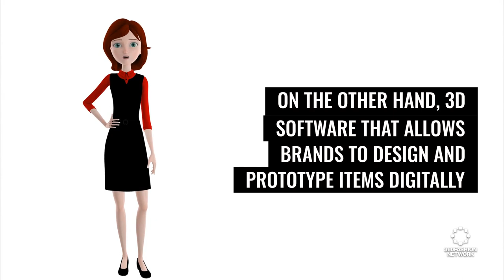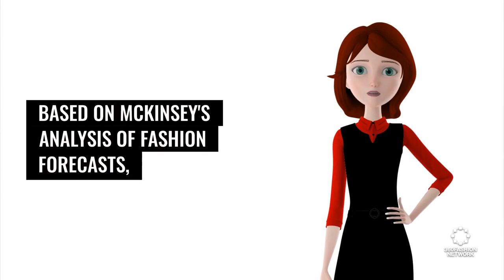What's in store for fashion and technology in 2023? | Fashion Tech News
We'll show you what's happening in the world of fashion and technology, including predictions for 2023, new formats, store openings, and more.

360Fashion Network is one of the oldest fashion technology communities and companies.

360Fashion Network was founded by Anina Net, a fashion model with a passion for technology.